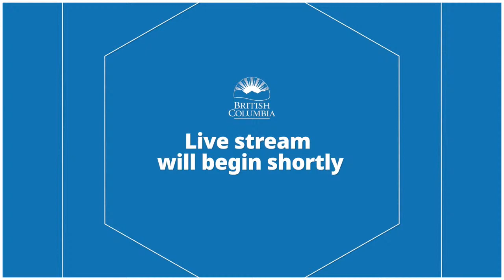Speech from the Throne, February 8, 2022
Lieutenant Governor Janet Austin opens the 3rd session of the 42nd Parliament of BC and reads the speech from the throne.